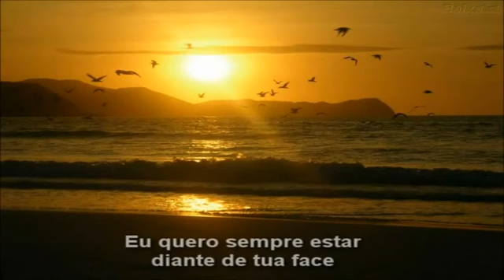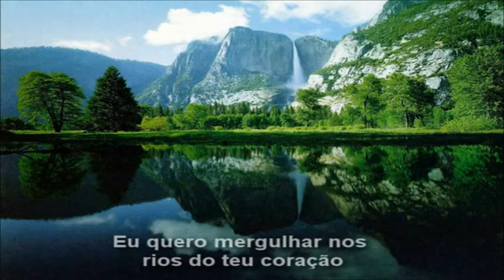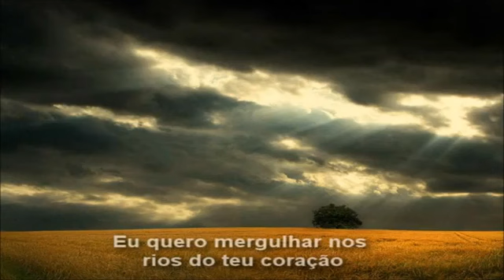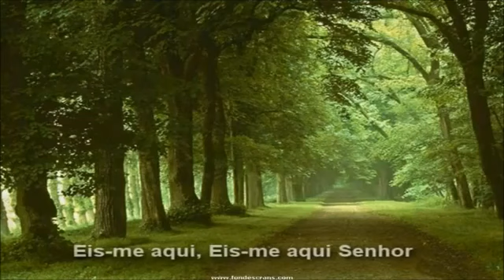Usa-me (Elias Fernando) Tabernáculo da Fé Minaçu- GO - Cover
Irrefutavelmente lindo...Dulcíssima voz, uma raridade para ser compartilhada entre irmão!!!